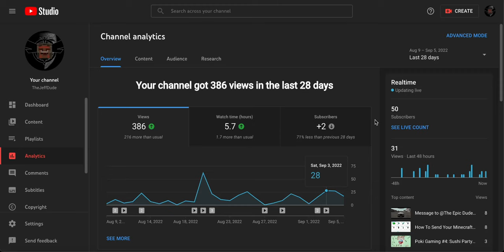WE HAVE 50 SUBSCRIBERS!!! | TheJeffDude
I will now work on 3 amazing videos for all my viewers.